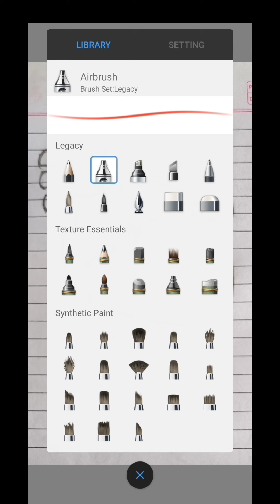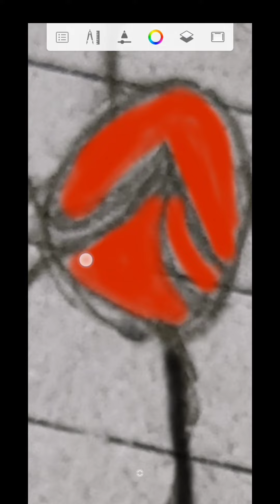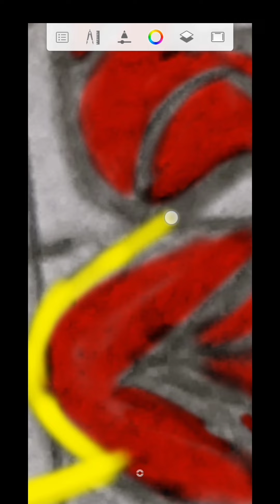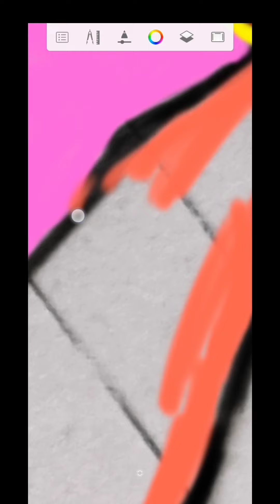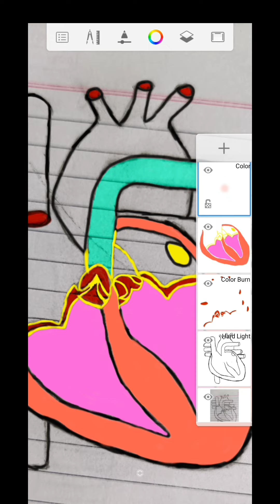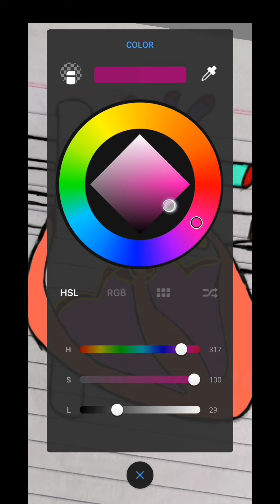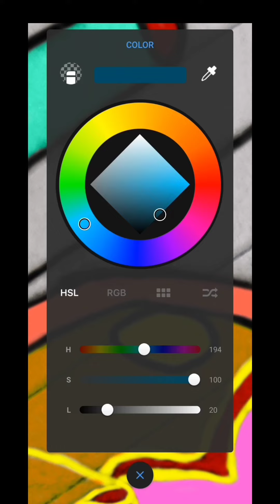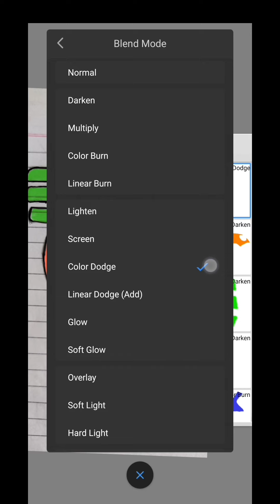how to add colour in human heart painting //मानव हृदय के चित्र में कॉलर केसे भरे//the advance//